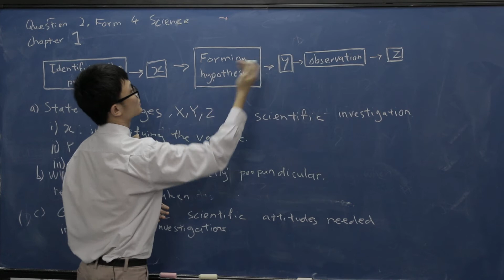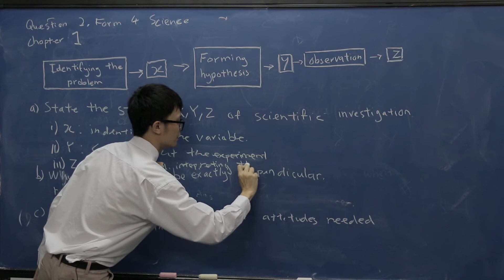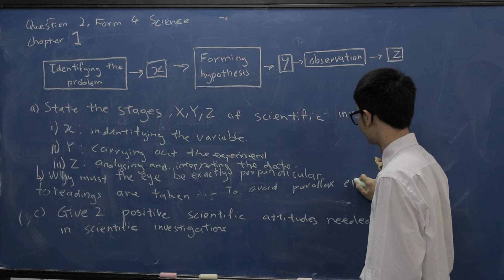Introduction to Science SPM Science (Lesson 5, Form 4, Chapter 1)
- Method of Scientific Investigation